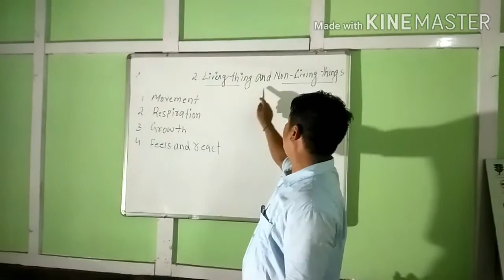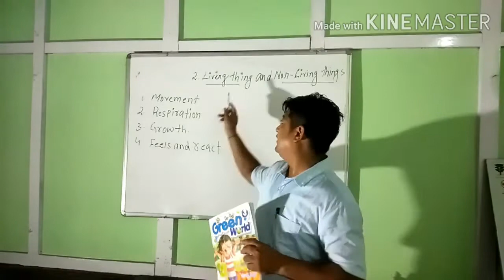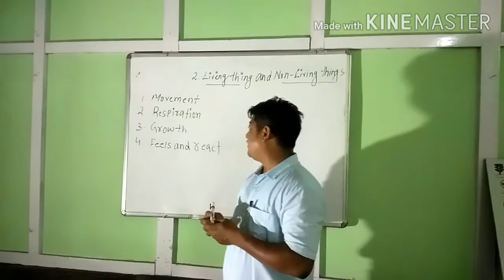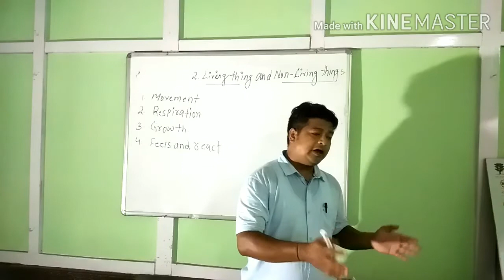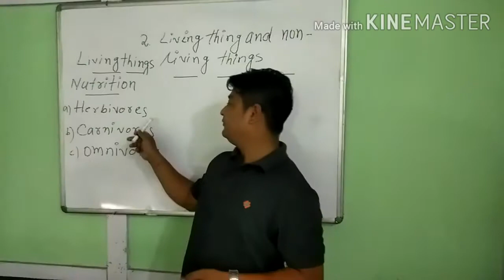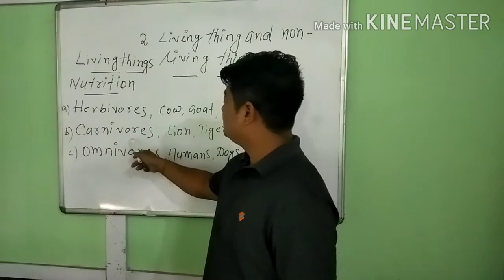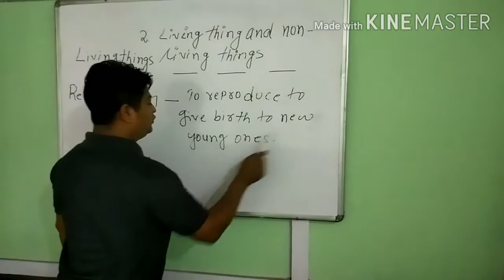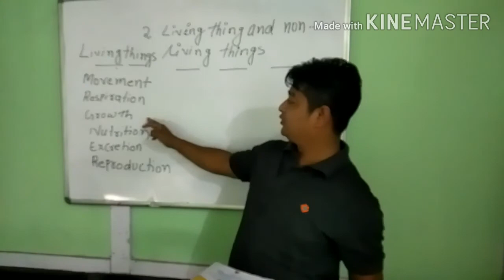KFS Cl 4 EVS Ch 2